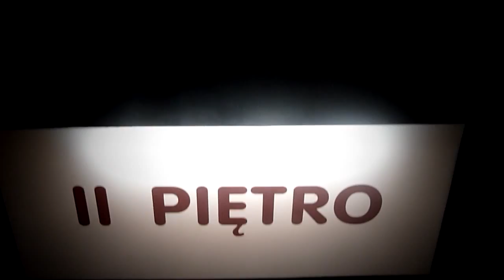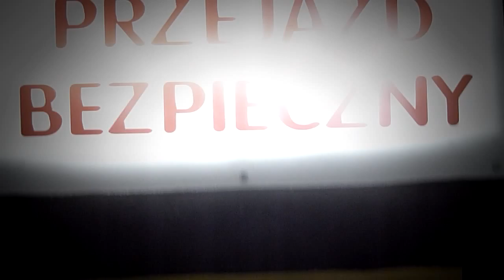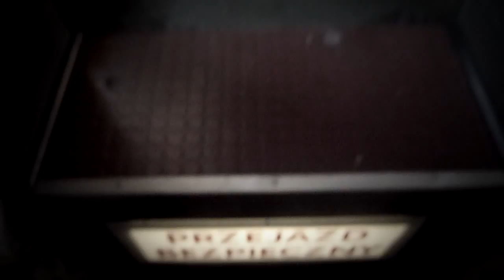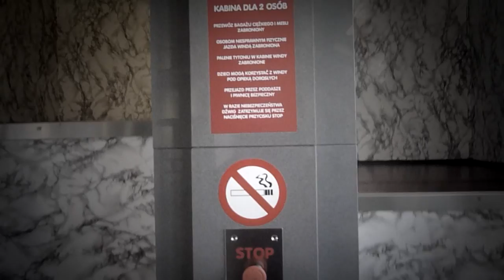Dźwig okrężny (paternoster) - przejaz jednego pełnego cyklu